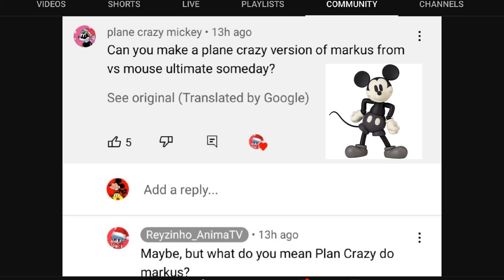PCM Version Of VMU Markus (Requested By PCM)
OG Markus Design By Gon (Edited By Me)